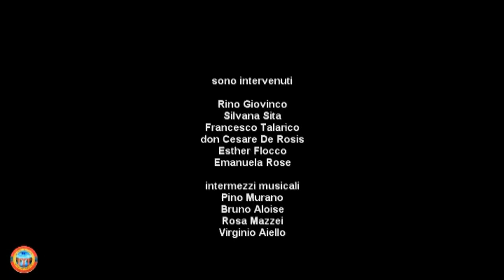Congresso Aimc 1^parte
Congresso Regionale Maestri Cattolici